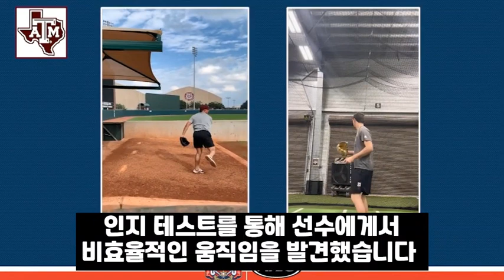음악을 들으며 피칭의 리듬을 연습한다 (네이트 예스키)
음악을 이용해 피칭의 리듬을 익힌다는 내용입니다. 텍사스 A&M 대학의 네이트 예스키 코치의 2022년 ABCA 컨벤션 강연 내용 중 일부입니다.